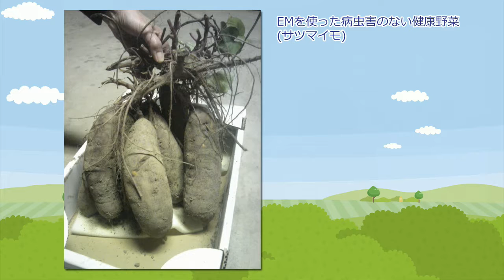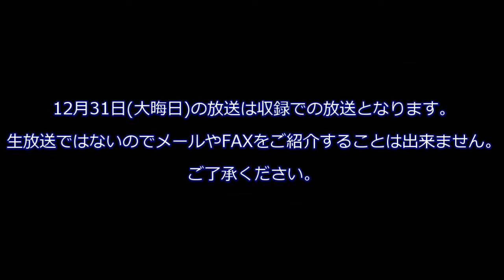内海利勝 LOVE&PEACE 同じ空の下から-2014年12月24日放送分 2/3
ナビゲーター エミィ松澤

▼ EMがつなぐ環境浄化のコーナー ※電話ゲスト
自然農法科学技術研究所
自然農法指導士
中野園芸 代表
中野 秀昭さん

SUPA(日本スタンドアップパドルボード協会)
理事長　宮崎 景さん